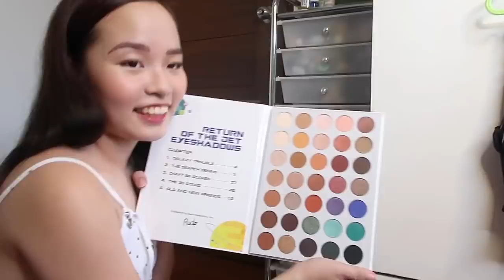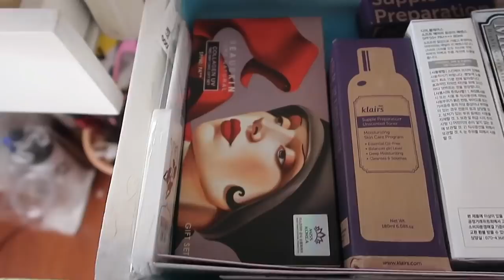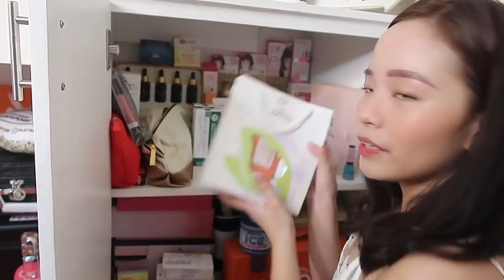MAKEUP COLLECTION 2018 + VANITY TOUR | LAHAT LIBRE?! + GIVEAWAY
Hey there, it's Hazel. Sharing with you my Make-up Collection for 2018! It's been a year of collecting makeup and here's the ultimate tour of my vanity area!

MY DRY SHAMPOO -

Age: 21
Camera: Canon G7X, Fujifilm XA2, Iphone 6S
Editing Software: Final Cut Pro X

Comment done on my pinned comment!